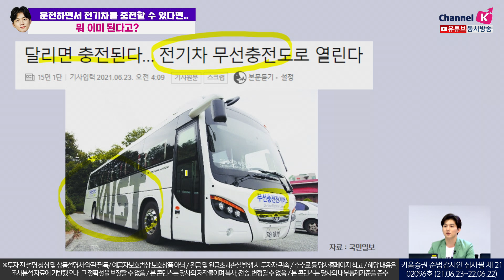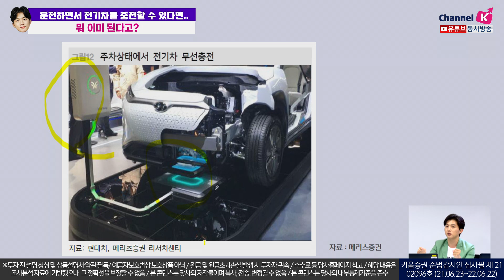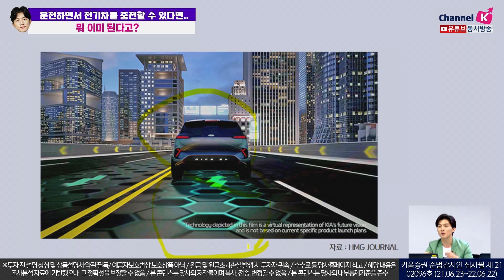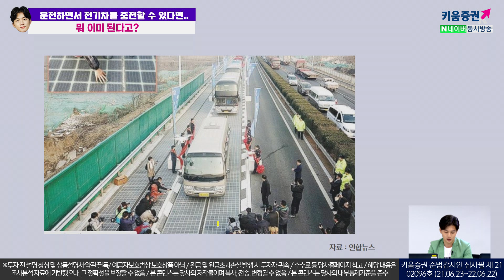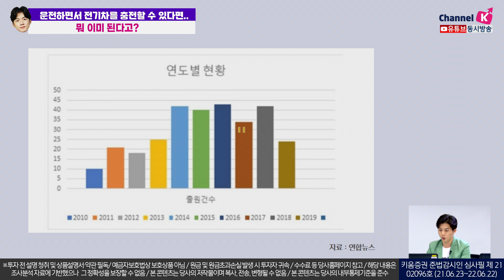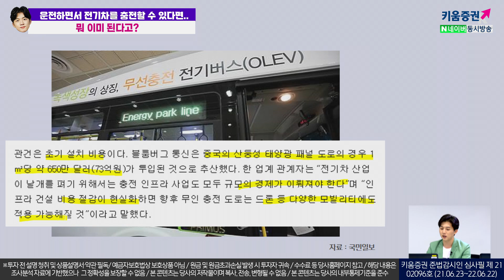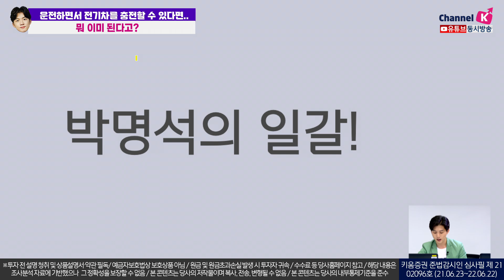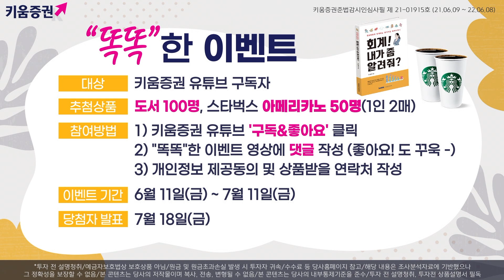운전하면서 전기차를 충전할 수 있다면 어떨까? 뭐 이미 된다고?ㅣ소통맨 박명석의 런치콜 (2021.06.23)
전기차 무선충전!
이젠 달리면서 한다. ?

상상만으로 가능했던 이것이
이미 개발되고 실현되었다니?

소통맨이 직접 공부해왔습니다!

박명석 채널K 앵커